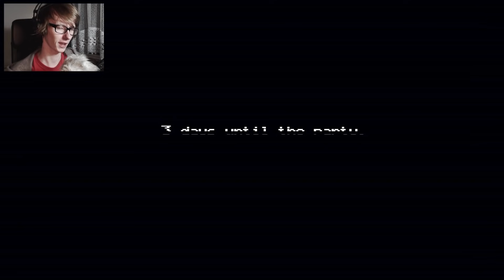MANGLE WSZYSTKO MI SPIEPRZY! :C | Five Nights at Freddy's 4 (Halloween DLC) #3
Wracają wspomnienia xD Tyle jumpscare'ów XD
Jutro o 19:00 kolejny odcinek ;)